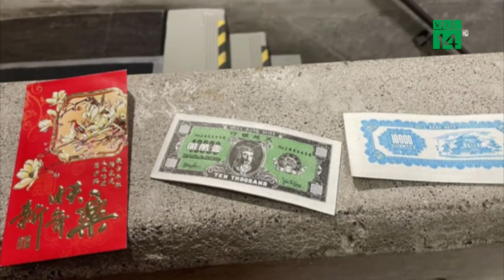Đại học ở Canada phát bao lì xì chứa tiền âm phủ cho sinh viên | VTC14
VTC14 | ĐẠI HỌC Ở CANADA PHÁT BAO LÌ XÌ CHỨA TIỀN ÂM PHỦ CHO SINH VIÊN
Lì xì lấy may mắn là phong tục của nhiều quốc gia trong dịp Tết nguyên đán. Vậy nhưng, đại học Toronto (Canada) đã phải xin lỗi sau khi phát bao lì xì chứa tiền âm phủ tại ký túc xá cho sinh viên sau đại học nhân dịp Tết Nguyên đán.